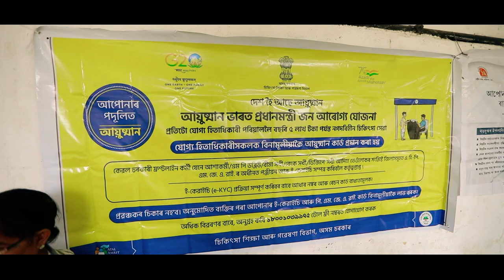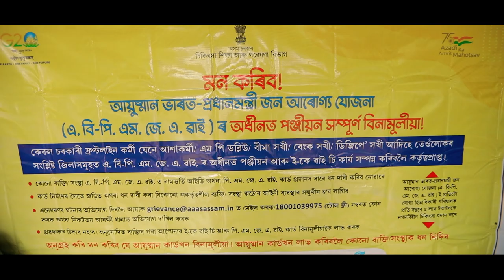Ayushman Bharat Yojana: PM Modi distributes over 1.1 crore AB-PMJAY Cards in all districts of Assam!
Prime Minister Narendra Modi launched ‘Aapke Dwar Ayushman’ campaign by distributing Ayushman Bharat Pradhan Mantri Jan Arogya Yojana (AB-PMJAY) cards to eligible beneficiaries. The ceremonial launch of ‘Aapke Dwar Ayushman’ campaign by the Prime Minister, is a step towards realising his vision of reaching out to every beneficiary to ensure 100 percent saturation of welfare schemes. Prime Minister will distribute Ayushman Bharat Pradhan Mantri Jan Arogya Yojana (AB-PMJAY) cards to three representative beneficiaries, which will be followed by distribution of about 1.1 crore AB-PMJAY Cards in all districts of the state.